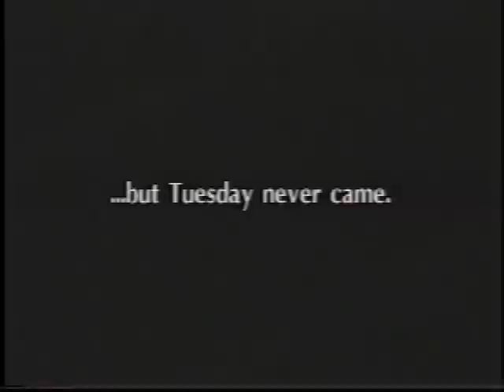Clutch Part 01.wmv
Done at the Breakers Restaurant in 1992